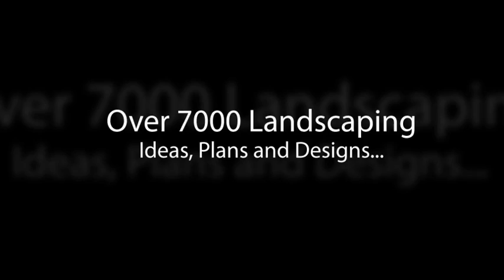11 Ideas For Garden Landscaping - Do It Yourself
- 11 Ideas For Garden Landscaping - Do It Yourself

1- Do not throw away the utensils you use. You can use it again as a decorative pot.
2 - garden ornaments from fabric you use, you can evaluate by the wind rose.
3- In this way you can evaluate our old armchair.
4- You can make a beautiful camellia from the old crib.
5- You can get nice pots of egg box
6- You may reveal an unusual pattern of the standard pot
7- Old plates - bowls can become re-painted decorative objects
8. Say goodbye to boring pots, again entertained by painting vivid color
9- What do you think of an old dresser evaluated in this way?
10- You can stand your pots with old shovels
11- You can use tin cans on your illuminating garden